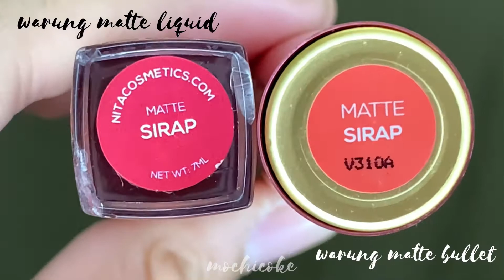NITA COSMETICS REVIEW AND SWATCHES WARUNG MATTE BULLET VS. WARUNG MATTE LIQUID IN SIRAP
A local product brand from Malaysia! 🇲🇾
It's Nita Cosmetics founded by Aznita.